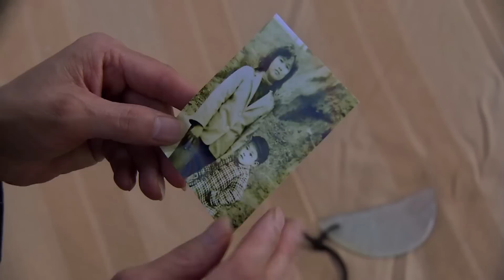【反腐扫黑剧】西部警官 11丨边境公安局长涉黑受贿上亿无人敢动，中央出面暗中设局洗牌贪腐官员，王奎荣不畏强权卧底入局，联合督导组铲除人民毒瘤！（叶静、王奎荣）❤️热剧独播